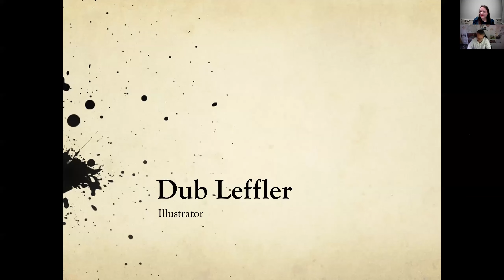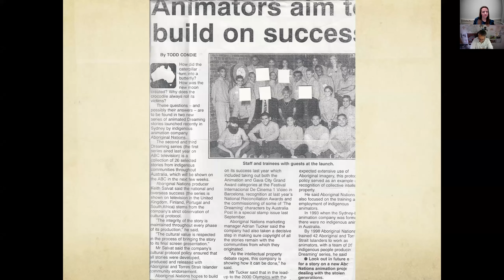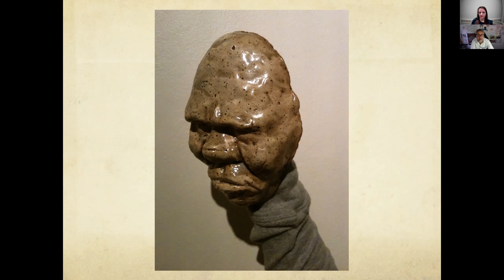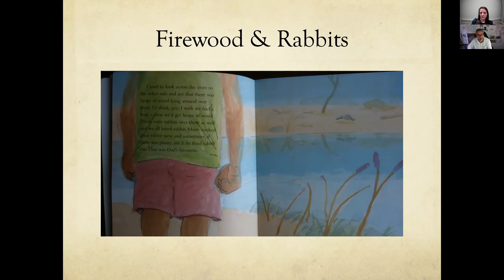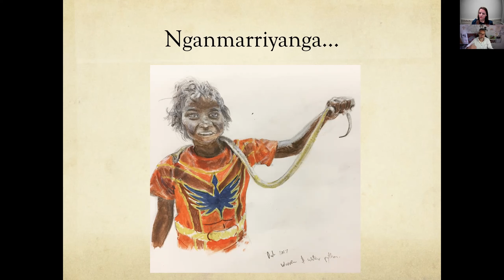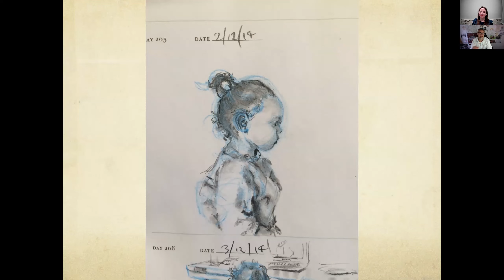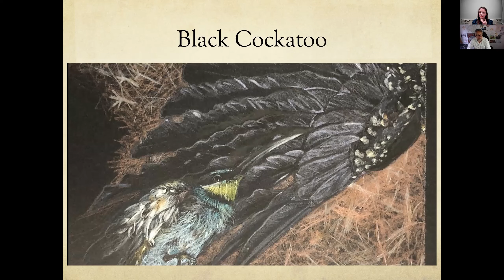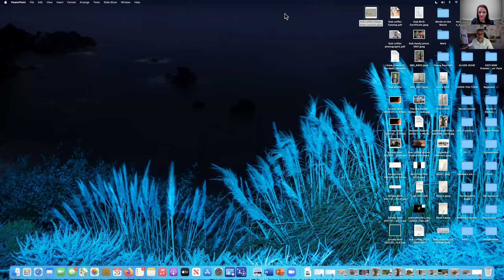Dub Leffler Artist Talk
Dub Leffler (Bigambul, Mandandanji) is an illustrator, writer, animator and mixed media artist, working in the arts through books, film, television, muralism and art education. He has taught and workshopped illustration in Australia, Scotland, Indonesia and the United States. He is a prominent children’s book illustrator and author, collaborating with Sally Morgan, Banksy, Coral Vass and others, and is known for his soft realistic portraits and emotional landscapes. In addition to his Aboriginal heritage of southwest Queensland, he is also descended of French, Syrian and Irish heritage. He lives on the Central Coast of New South Wales with his daughter and family of chickens, in sight of Brisbane Water. His award-winning bestseller picture book Once There Was A Boy (2011) received international recognition, was acquired by the Library of Congress and was featured several times at the Bologna Children’s Book Fair. More recently Leffler illustrated Sorry Day (2018), written by Coral Vass, which won the 2019 Eve Pownall Award for Information Books from the Children’s Book Council of Australia. Black Cockatoo (2018), which he illustrated, was also an Honour Book that year. Bindi (2020) and Strangers on Country (2020) are his most recent titles.  At last count Dub has created 25 books.